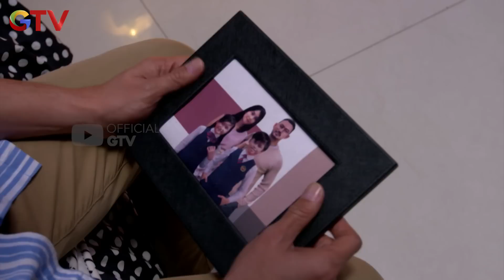MENJAGA HUBUNGAN UNTUK MASA DEPAN - ANAK JALANAN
MENJAGA HUBUNGAN UNTUK MASA DEPAN.